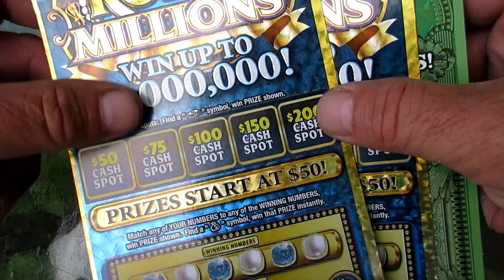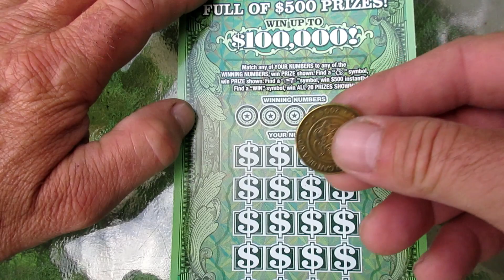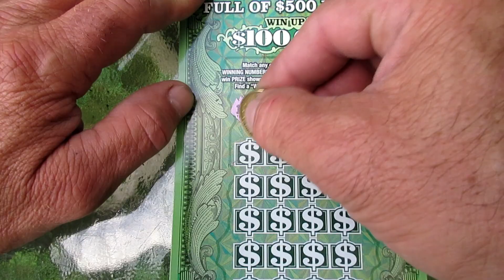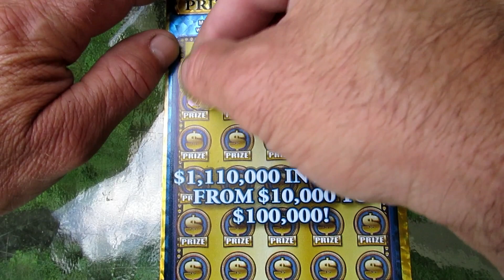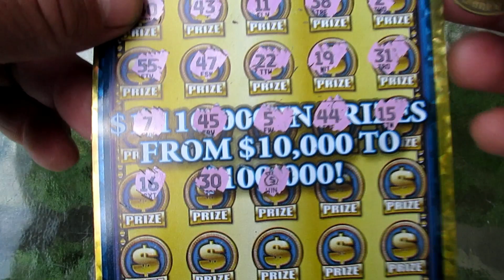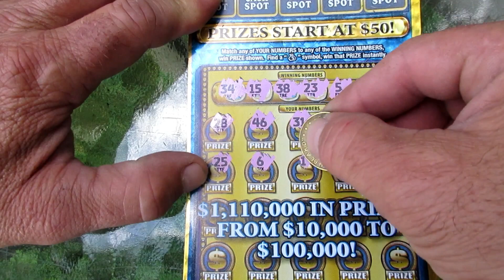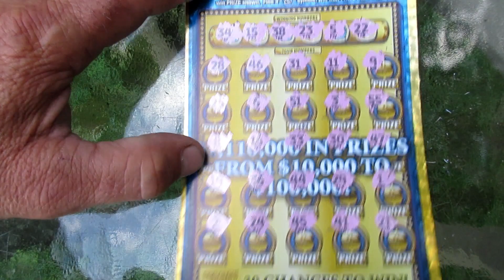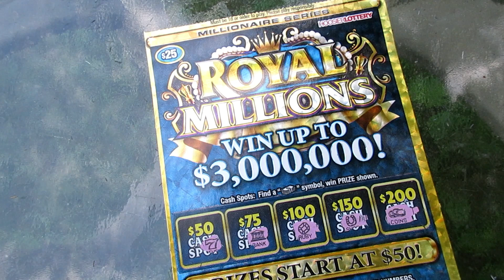I Bought 2 "ROYAL MILLIONS" Lottery Tickets And Won__?!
Winning on the $25 "Royal Millions" scratch off lottery ticket from the Hoosier Lottery!! The nice thing about this lottery ticket is that the prizes start out at $50. If you find a winning number or a money bag symbol, you've at least doubled your money.

How much was this win found on the "Royal Millions" scratch off ticket...watch to find out.